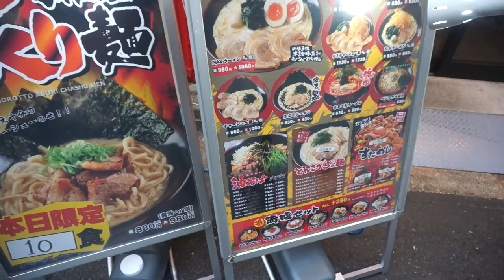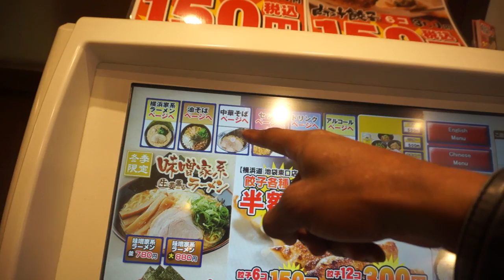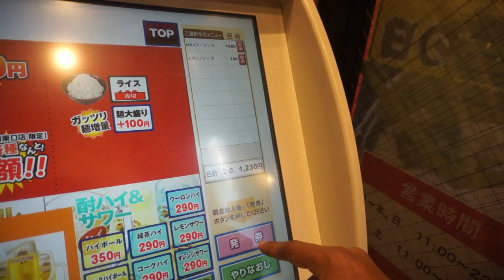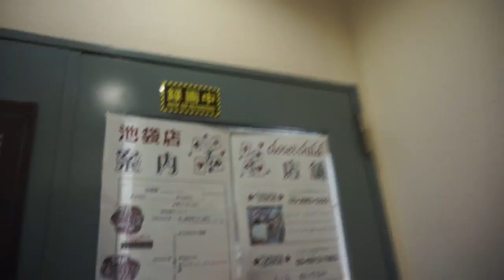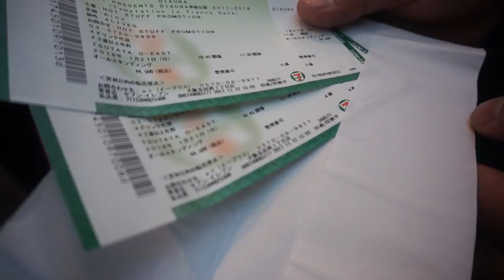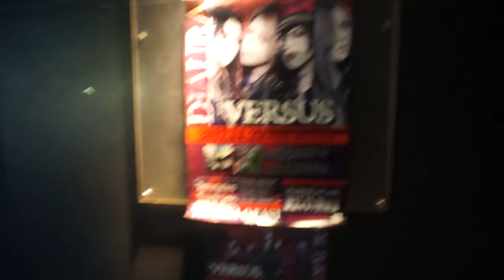My Japanese Concert Experience | Diaura 2018.01.21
So today I attended Diaura's Live at Tsutaya O-East and it was my first time seeing them live. it was so much fun! So much dancing and Furitsuke and the band were lovely and interacted with the crowd soooo much! If you are looking for someone to see live while you are in Japan definitely check them out! Links to their website and latest CD "Versus" below!

Sony NEX-5R
Iphone 7